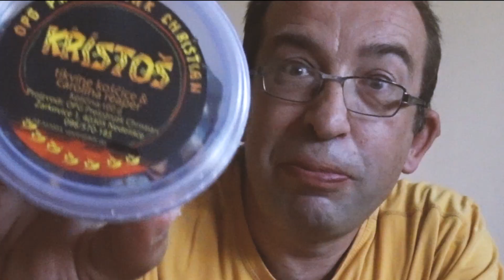Chip challenge kiki on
Izazov 3 velike vrečice čipsa od 250 g, da probam pojesti što prije.